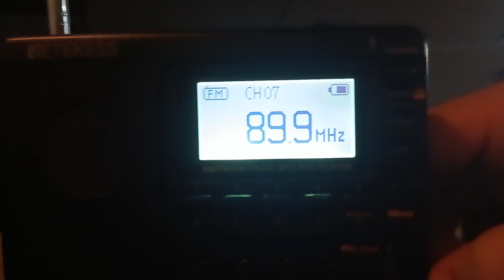Citraswara Indramayu - FM 89.9 MHz - Diterima di Kota Bandung ±85 KM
Radio Citraswara Indramayu, Jawa Barat @hielmyz @dxerindonesia @yoiboii6511 @NabilDxer-vz3hd @fdxer30